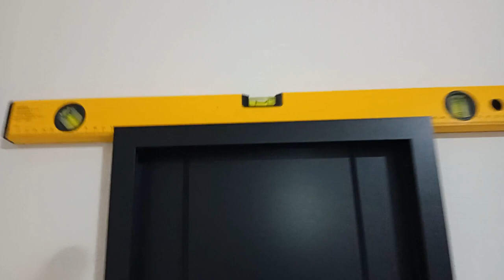Kids Room Makeover｜Reading Corner｜inTHEmiddle of redecorating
For subtitles please click the CC button.

Please join me today in my little adventure by making a little reading corner for the children. I am going to change the kids room without any big investment just by rearranging the furniture to make the space work better for the kids.
Step by step I am going to move the furniture and cover the stains on the wall with paint. I am going to put up an older and unused shelf and give it a new life and a new frame for the kids art.
Making use of a christmas string light so it will be of use the whole year making the space more cozy.
Of course, my little 1 year old son will be joining me making sure I am doing my job properly.
And the kids will test out the result in the end.

Folk Travel Vlog | A Folk Story by Alex-Productions |

and

I hope we see each other in the next video.